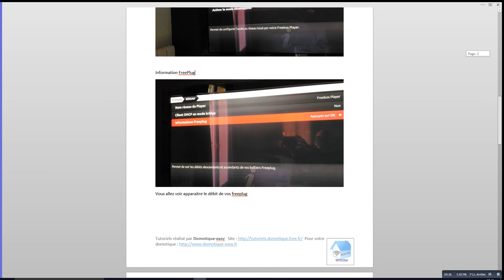Tutoriel optimisation debit des Freeplugs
Tutoriels pour réglage Freeplug Freebox révolution